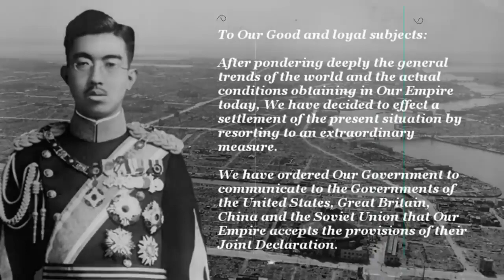Jepang Hancur dan Bangkit secepat kilat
Jepang Hancur dan bangkit secepat kilat. Saat kota hirosima dan nagasaki di bom atom oleh Amerika standar kehidupan di Jepang menurun amat drastis. Pangan langka, penyakit menjangkiti orang-orang, kelaparan mewabah dimana-mana. Jepang boleh bangkrut tapi semangat hidup warganya tak perna surut. Di tengah usianya yang kian menua, kaisar juga tetap menjalankan tugasnya selaku pemersatu dan penguat moral bangsa.

Ideologi ultra-nasionalisme dibuang, demokrasi disambut. Etos kerja dan kedisiplinan yang menakjubkan membuat Jepang mudah bangkit. Pertumbuhan Ekonomi Jepang melesat dalam durasi dan skala yang melampaui ekspetasi orang-orang. Hingga pertengahan tahun 1950-an ekonomi Jepang mengalami penyembuhan berkat reformasi ekonomi dari pemerintah.